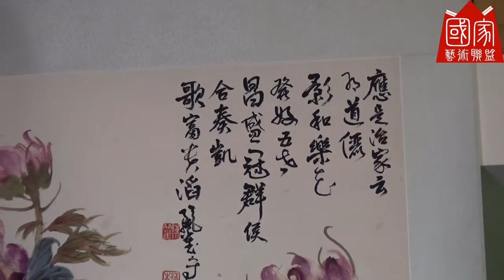✿陳麗雀老師✿作品導覽《應是治家云有道•儷影和樂花發好•五世昌盛冠群侯•合奏凱歌富貴滔》